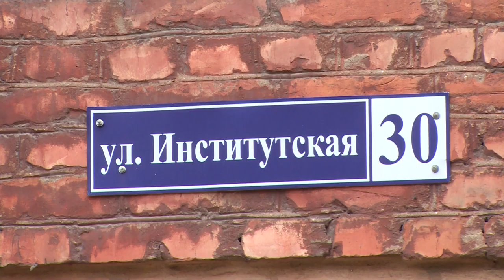По просьбам жителей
94-е заседание совета депутатов городского округа Щёлково прошло в минувший вторник. Какие вопросы рассмотрели парламентарии, расскажем в нашем репортаже.